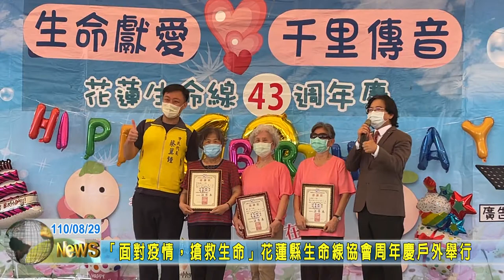20210829 07 「面對疫情，搶救生命」花蓮縣生命線協會周年慶戶外舉行